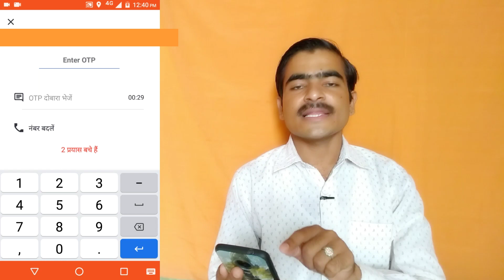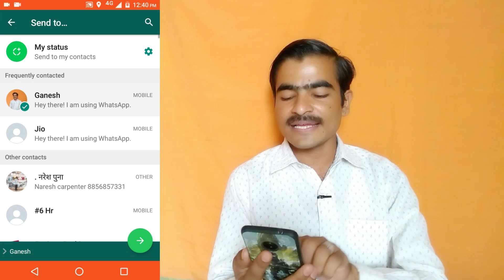Best Earning App Without Investment Minimum Redeem 1 | Best Earning App 2021 | 100% Real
Topics Covered -
how to earn money online
ghar baithe pesa kese kamaye 2021
how to make money online
how to earn paytm cash 2021
today latest earning app
paytm cash kese kamaye
2021 Best Earning App
2021 New Earning Apps Today